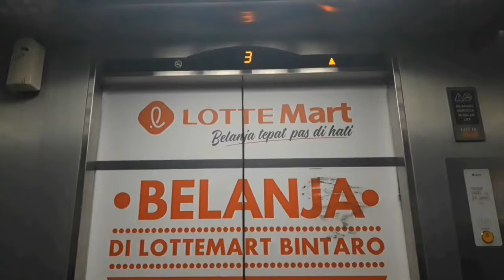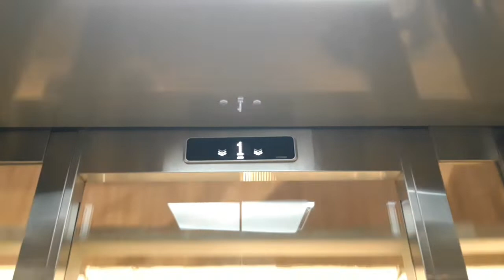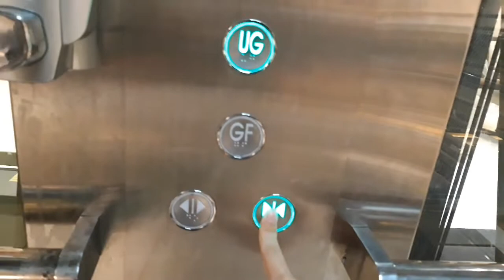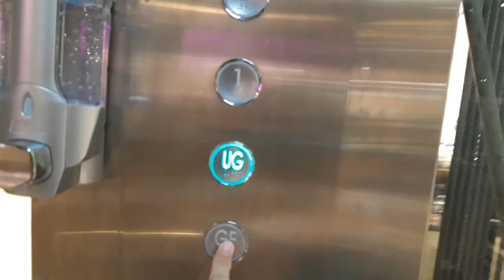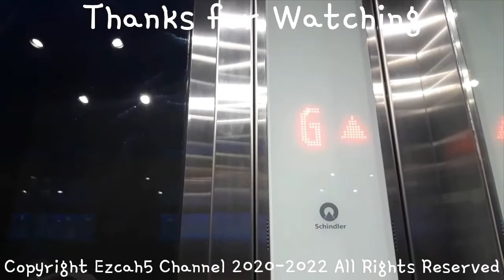Hyundai WBSS2 Elevator ~ Informa Living World Alam Sutera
Lift Information: 00:24

Editors
Thumbnail: Canva
Video: CapCut

Music
Tropic Love - Diviners